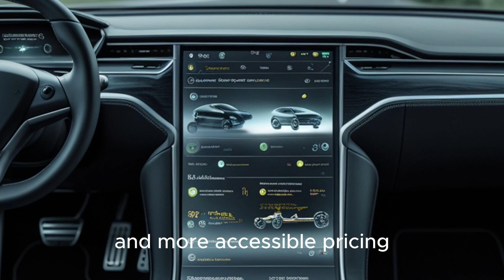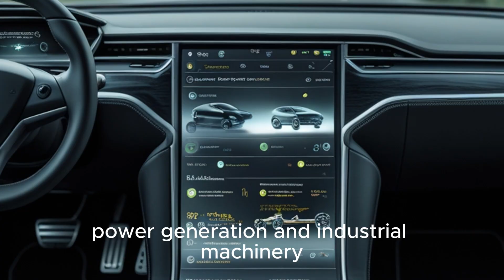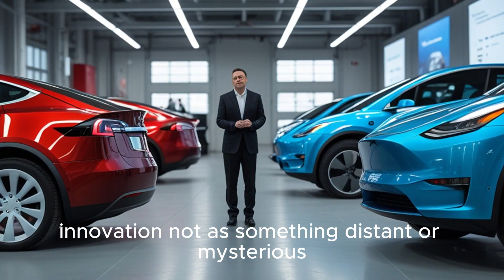🚗 Elon Musk Unveils a Game-Changing Rare-Earth-Free Motor! 🚀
Tesla is once again pushing the boundaries of electric vehicle innovation! In this video, we explore Elon Musk’s latest breakthrough: a rare-earth-free electric motor that could transform the EV industry, reduce costs, and make electric cars even more sustainable. 🌱

Discover how Tesla’s new motor works, why eliminating rare earth metals is a huge step for the automotive industry, and what this means for the future of electric vehicles. From advanced motor technology to environmentally friendly engineering, we break down everything you need to know. 🔧

Topics Covered in This Video:

How Tesla’s rare-earth-free motor works ⚡

The impact on EV production and costs 💰

Benefits for sustainability and the environment 🌍

What this means for the global automotive industry 🌐

If you’re passionate about Tesla news, electric vehicles, clean energy, and innovative technology, this video is for you!

Tesla rare-earth-free motor, Elon Musk innovation, electric vehicle technology, EV news, sustainable electric cars, Tesla motor breakthrough, future of transportation, clean energy, EV industry disruption